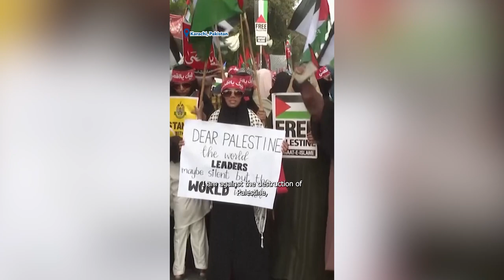Thousands Rally in Pakistan in Support of Civilians in Gaza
Thousands of people staged a rally in Karachi, Pakistan, Sunday to express solidarity with civilians in Gaza amid the ongoing war between Israel and Hamas. The rally was organized by Pakistan's radical Islamist Jamaat-e-Islami party.

The protesters carried Palestinian flags, while carrying posters and chanting slogans which were anti-Israeli.

“I am against the destruction of Palestine, against the killing of our Muslim brothers and sisters,” said protester Khansa Zahoor, who was among the women who joined the rally.

Israel is expected to launch a ground offensive in Gaza following a deadly attack by Hamas militants.